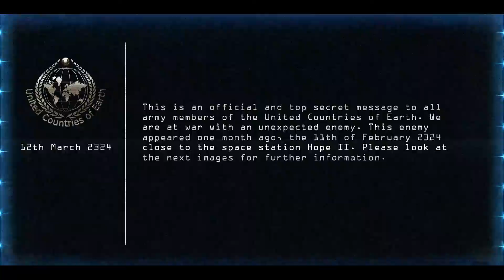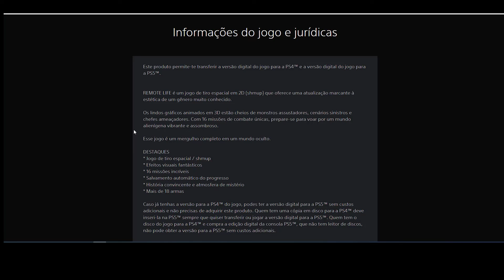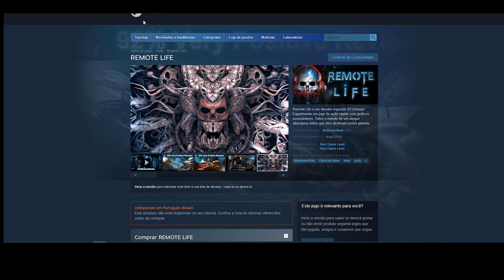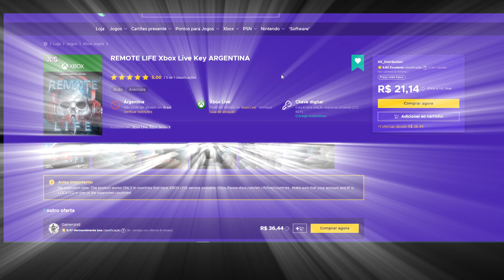[Consoles/PC] Remote Life - Pensa num shum'up díficil e divertido! É este!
Neste vídeeo trago as primeiras impressões de Remote Life